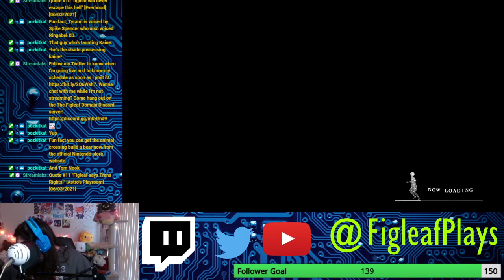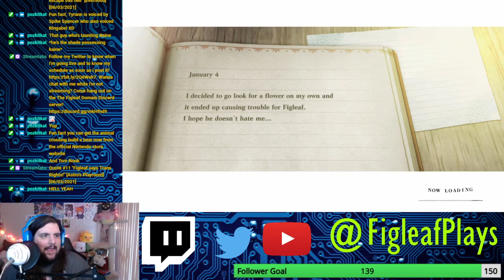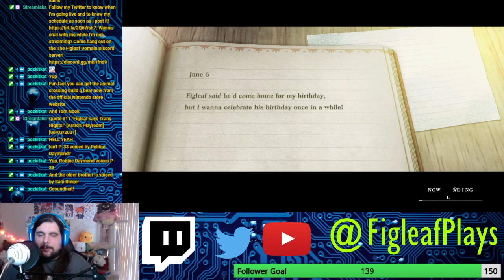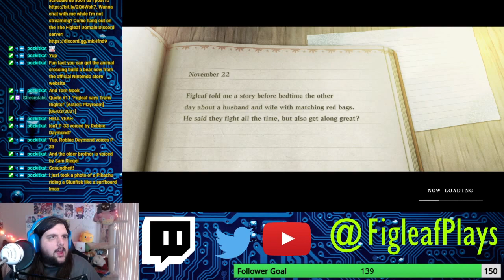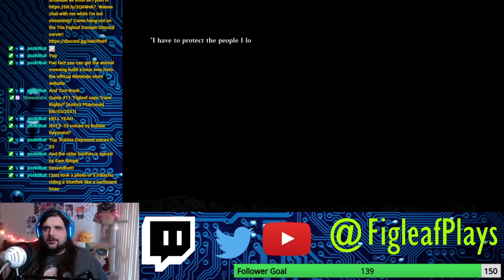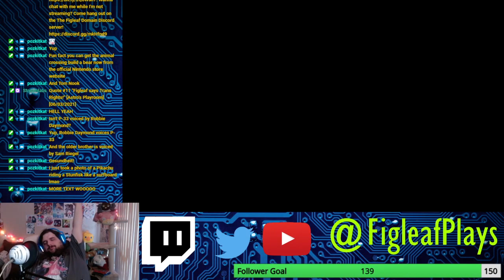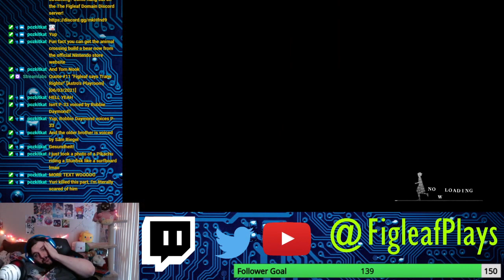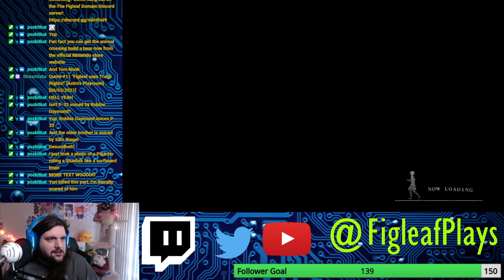NieR Replicant Ver.1.22474487139... (Part 8)